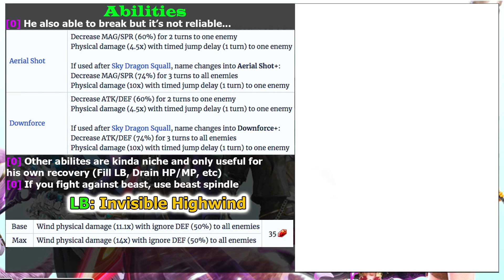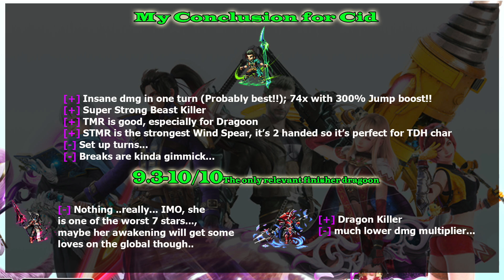FFBE 7 Stars Cid Review: Legend of Dragoon (#682)